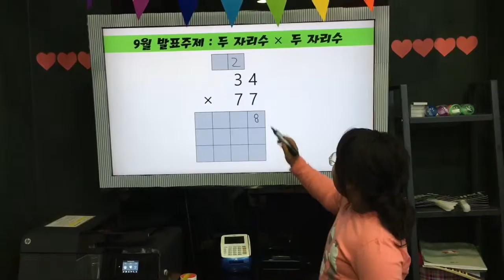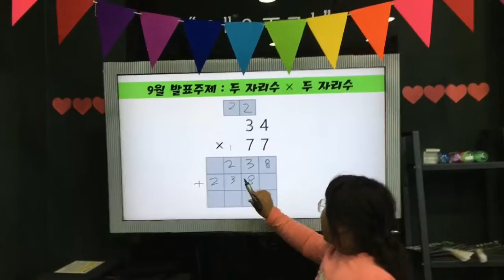공터 벌말센터 201809 수학 발표회 황세빈